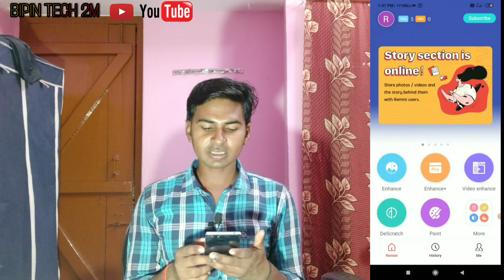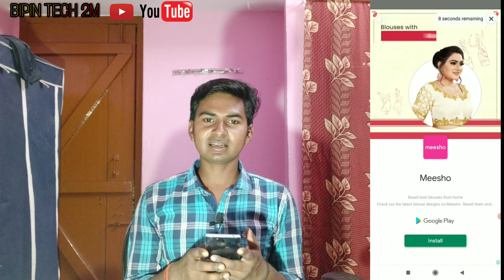Hd Photo Kaise Banaye || Kisi Bhi Photo Ko Full Hd Kaise Banaye 30sec me || BIPIN TECH 2M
1.hd photo kaise banaye
2.kisi bhi photo ko full hd kaise banaye
3.hd photo kaise banate hain
4.kisi bhi photo ko hd kaise banaye
5.full hd photo kaise banate hain